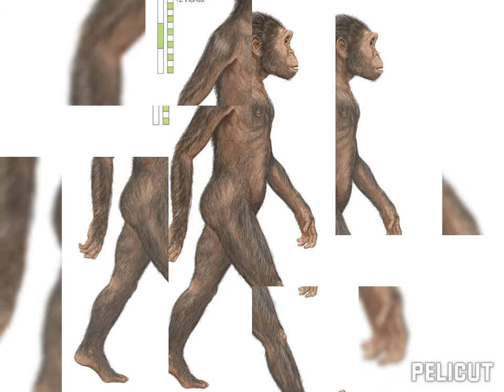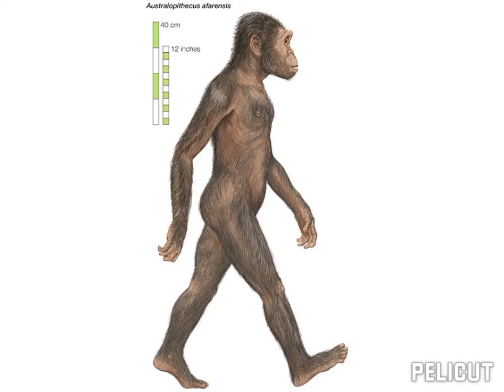When did Human being come into being ? see in this video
Created by Rajab Shoro